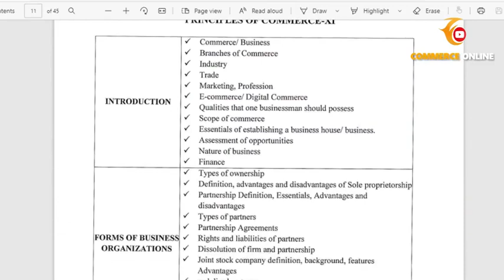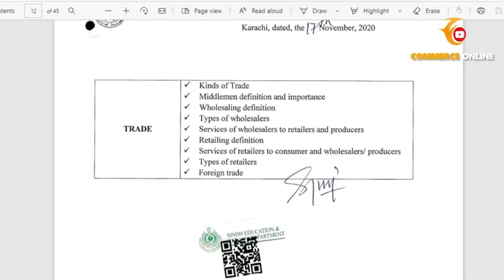XI Commerce Condense Syllabus | Class 11 Commerce Syllabus | Accounting reduce syllabus